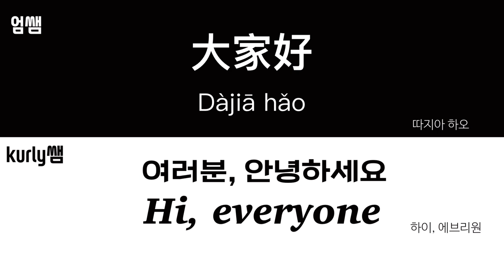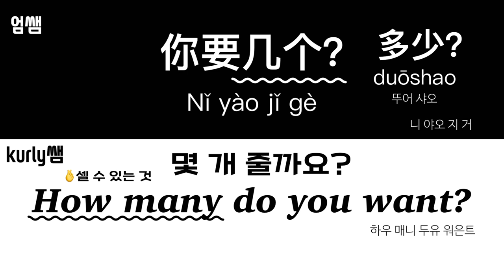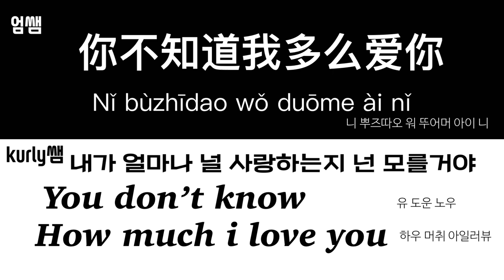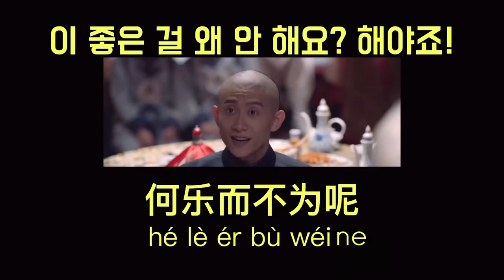언어교환 : 중국어 & 영어 (6회) 몇 개 필요하세요? 내가 널 얼마나 사랑하는지 넌 모를거야.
오늘도 영어와 중국어, 중국어와 영어
재미있는 언어교환 공부해봐요.
여러분이 궁금한 말도 댓글로 많이 남겨주세요.
좋아요! 꼭 눌러주시구요.
감사합니다.